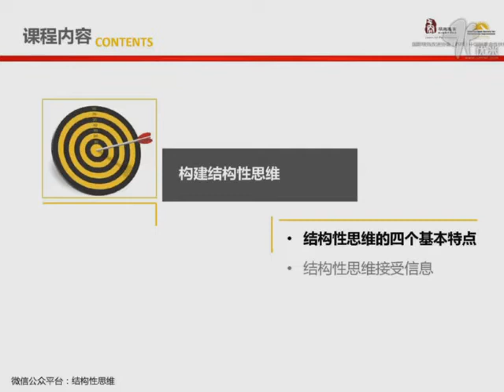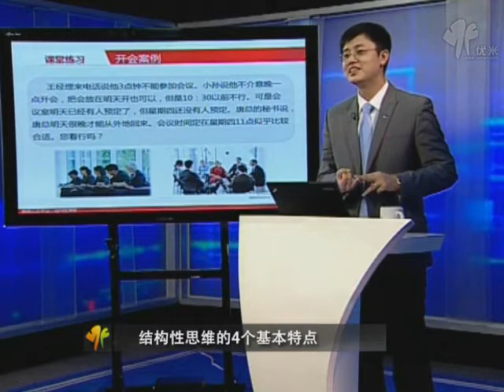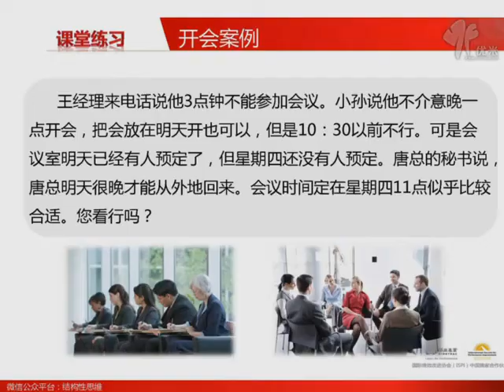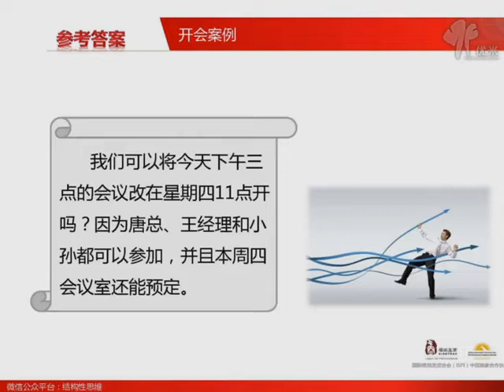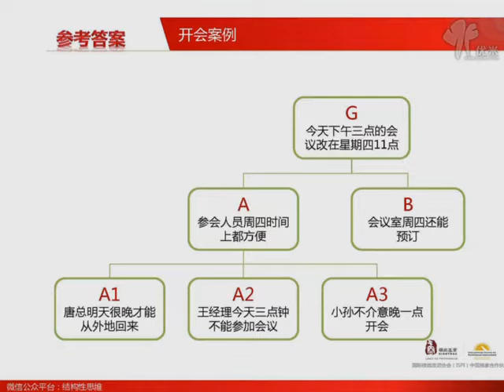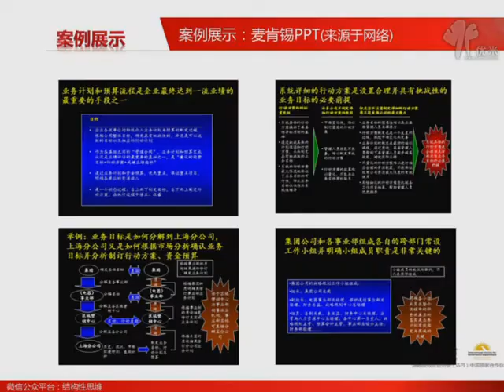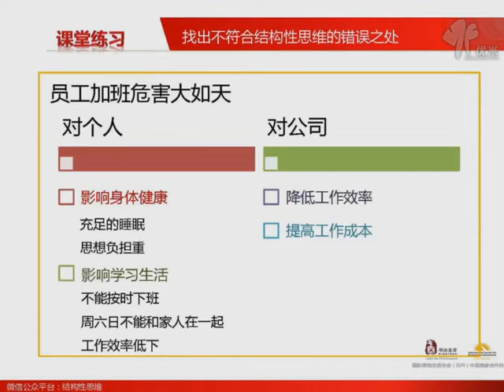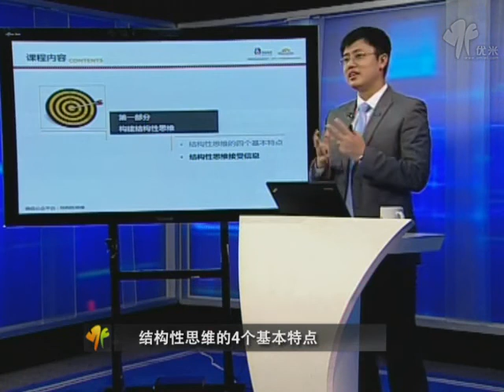课时1结构性思维的4个基本特点12分钟